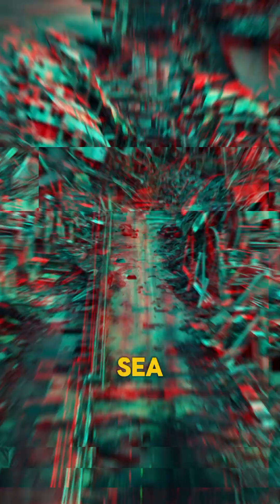"Valdivia Earthquake 1960: The Most Powerful Earthquake Ever Recorded and Its Devastating Impact"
"On May 22, 1960, the Valdivia earthquake in Chile, the most powerful earthquake ever recorded, struck with a magnitude of 9.5 on the Richter scale. The human and material losses were catastrophic, with thousands of fatalities, collapsed infrastructure, and a devastating tsunami that had global impacts. Discover the details of this historic event and the lessons learned in this short and engaging video."

- Valdivia earthquake
- Chile earthquake 1960
- strongest earthquake in history
- natural disaster
- earthquakes and tsunamis
- human and material losses
- lessons from natural disasters
- earthquake preparedness
- earthquake protection
- disaster awareness